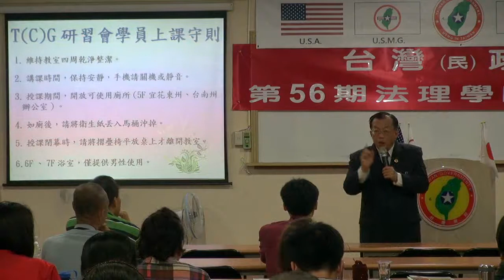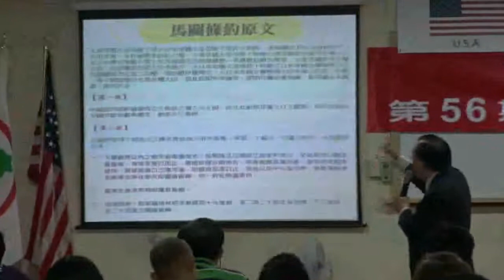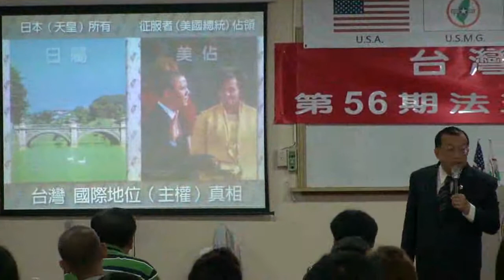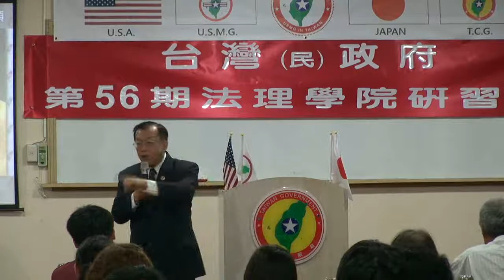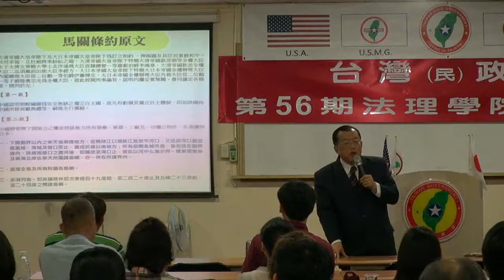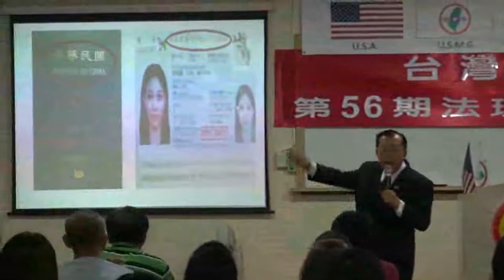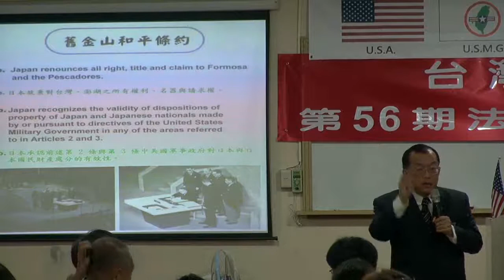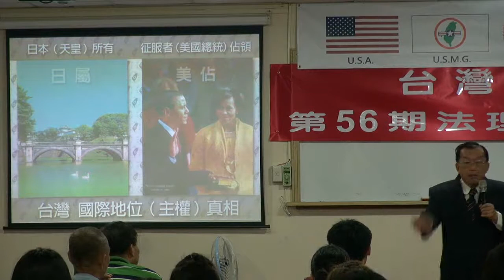130517-2-台灣國際地位正常化-林志昇-台灣(民)政府第56期法理學院研習會